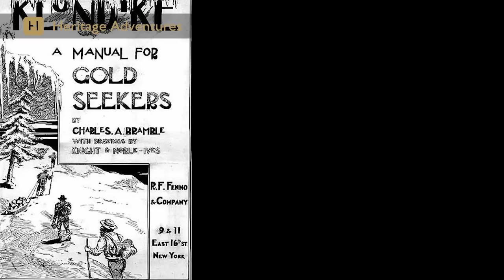Un-Cruise Adventures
The luxury of adventure — you’re amongst the few, sailing at fingertip closeness through remote waterways in the Americas. Island-hop in Mexico’s Sea of Cortés or among the Hawaiian islands of Molokai, Lanai, Maui and Hawaii. Seek exotic wildlife in the fabled Galápagos Islands or in the jungles of Costa Rica and Panamá. Discover the wilderness reaches and glacial terrain of southeast Alaska, British Columbia and Washington state. And sample world-class wines and explore history on a river cruise along the Columbia and Snake Rivers. No matter how you travel — with a companion, family, solo or in a group — connection, place, and adventure are at the heart of your exploration.